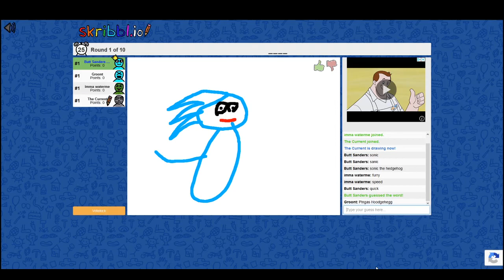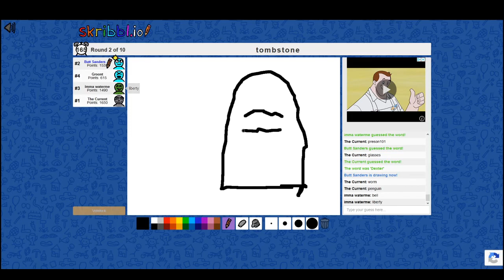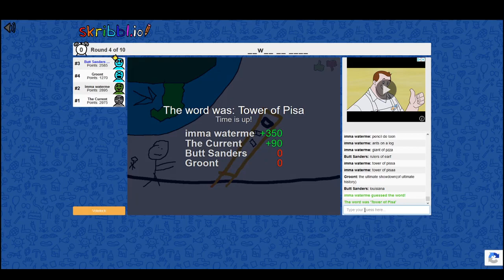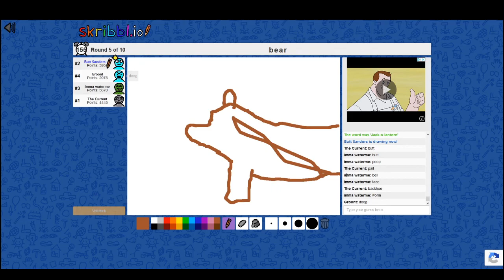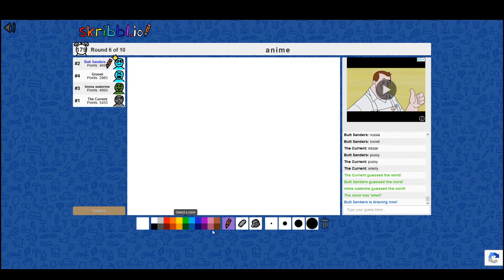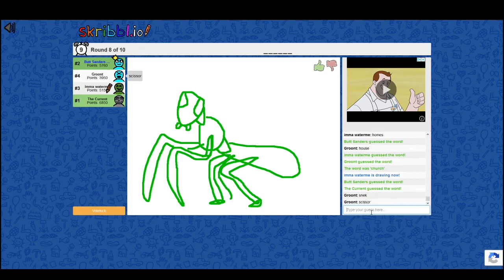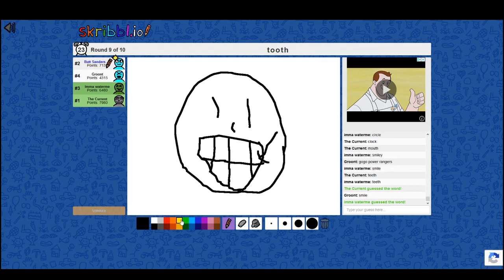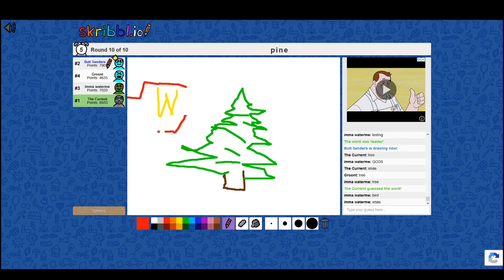Just Drawing with Friends | Skribbl.io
Jordan, Matt, Tyler, and Char join together to draw some pictures and chat.  Nothing over the top, just drawing with friends in Skribbl.io

About TrueFriendsGaming
TrueFriendsGaming is a group of 10 online friends from around the world.  Our goal is to come together to entertain one another as well as anyone who finds their way to us.  We can primarily be found making gaming related content from let's plays, to live streams, to board games.  However we also have a podcast, make vlogs, and random one-offs with the hopes it will make someone laugh.